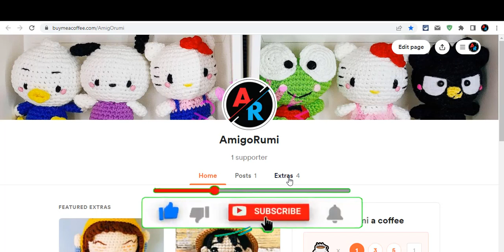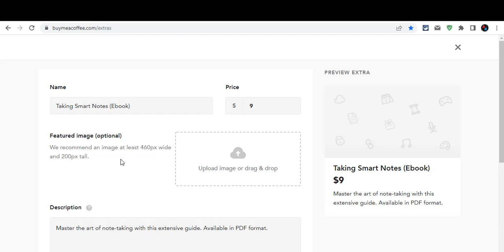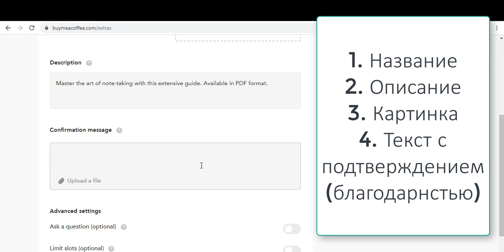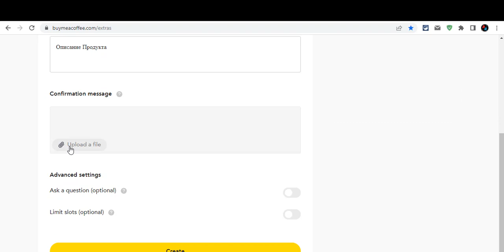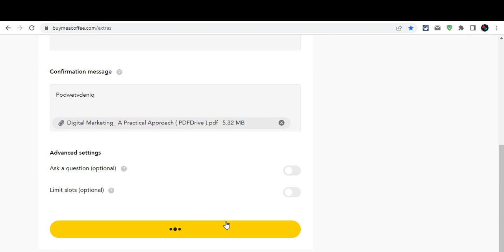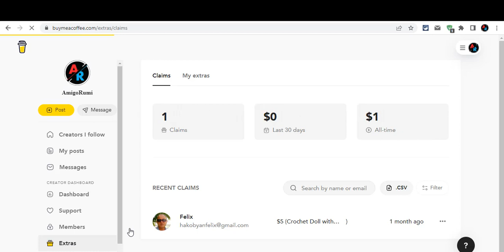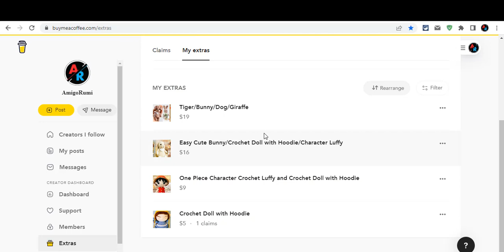Как Заработать Онлайн на Кофе | Buy Me a Coffee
💥 Ссылка на сайт в закреплённом комментарии под видео.